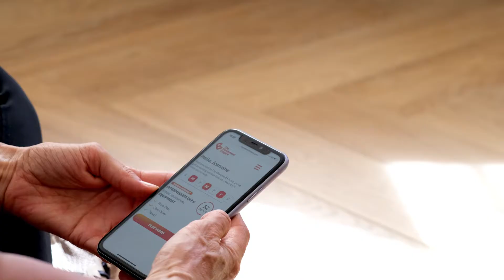Join The Movement Empire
Join the world's most immersive Online Bodyweight Workout Experience, here's what you get:

1. Your own Personal Training Program (3 Workouts per Week)
2. Everything tailored to YOUR Fitness Level (Beginner, Intermediate or Advanced)
3. Led by a Team of World Class Personal Trainers
4. You wont train alone, you get your own Training Partner at your Fitness Level
5. No Equipment Needed
6. You get to workout whenever, wherever you want.
7. If you happen to miss a workout, don't worry it will be waiting for you
8. Redo your favourite workouts, which are always available to you in your archive library
9. Amazing lifestyle content on healthy eating & living
10. Free 1 Week Trial